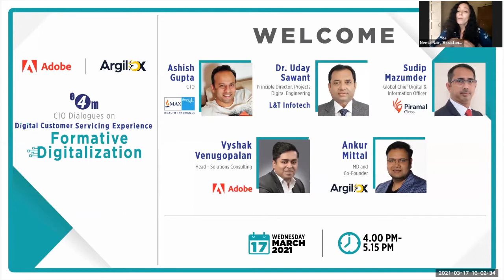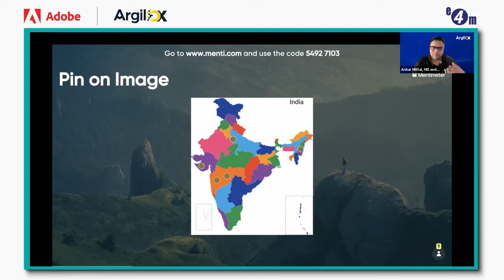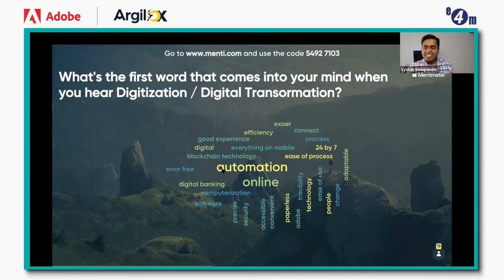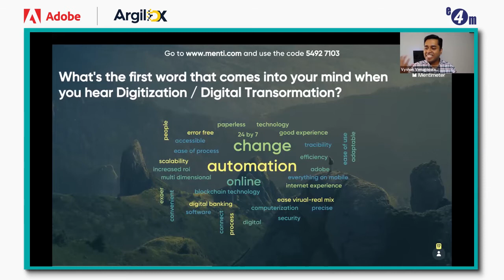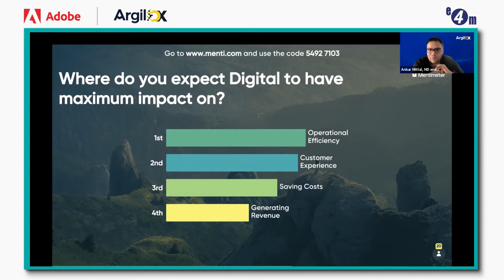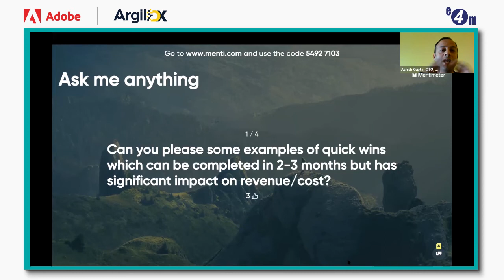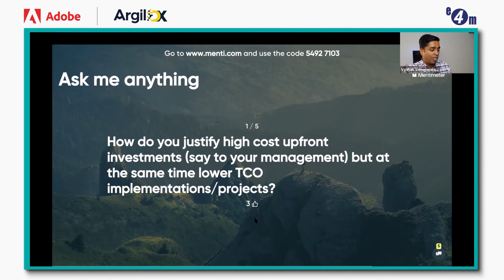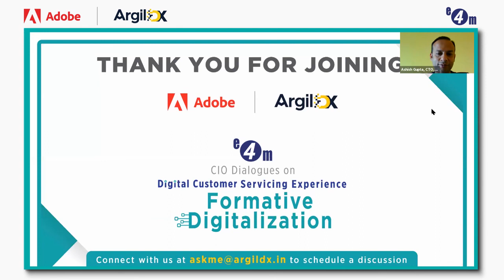e4m CIO Dialogues on Digital Customer Servicing Experience - "Formative Digitalization"